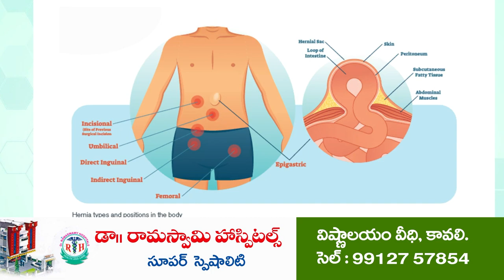సంగంలో జోరు వ‌ర్షం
- ఒక్క సారిగా మారిన వాతావ‌ర‌ణం
- చ‌ల్ల‌టి గాలులు...ద‌ట్ట‌మైన న‌ల్ల‌టి మేఘాలు